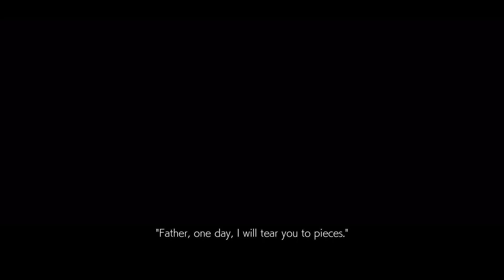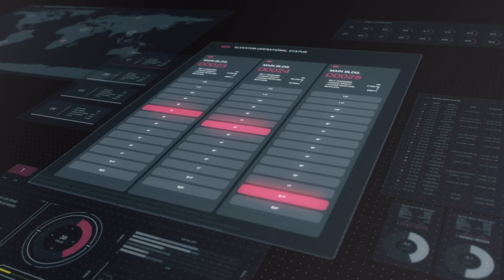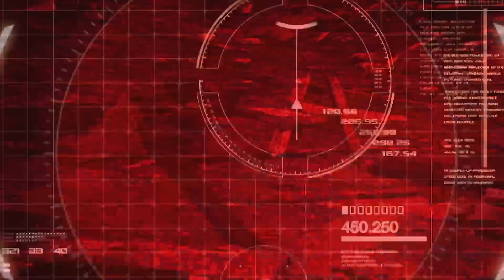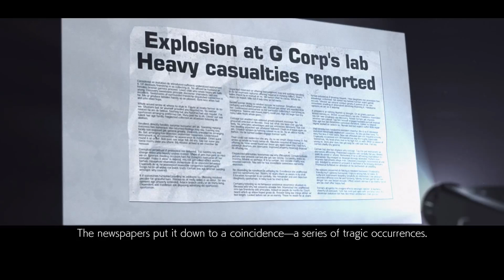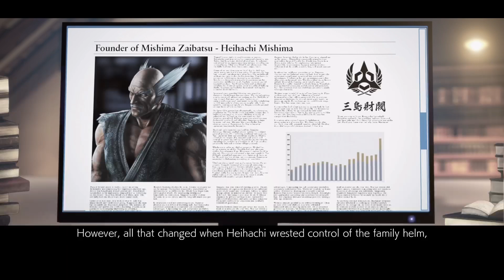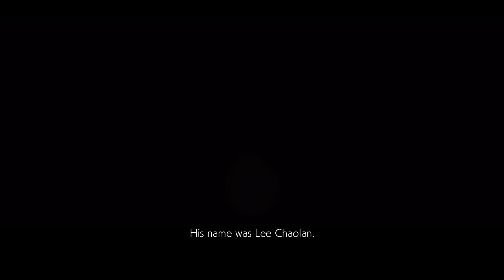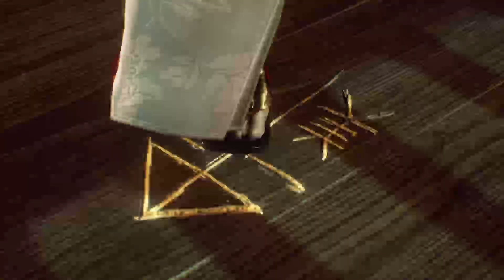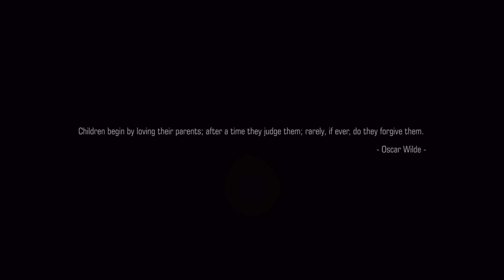Tekken 7 Story Mode (Before Tekken 8) Full Walkthrough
Este Vídeo foi publicado pela PS5.